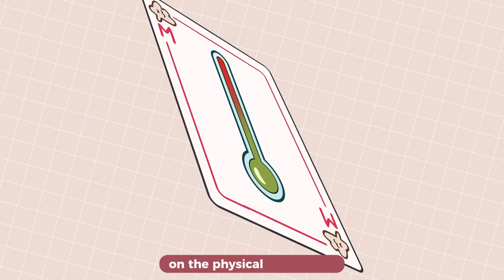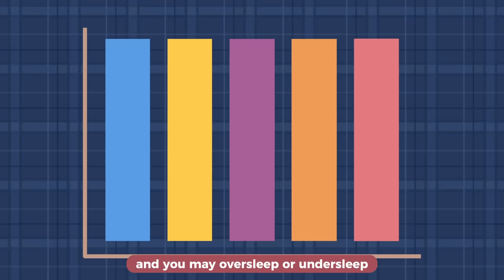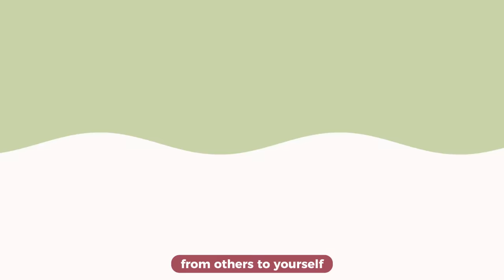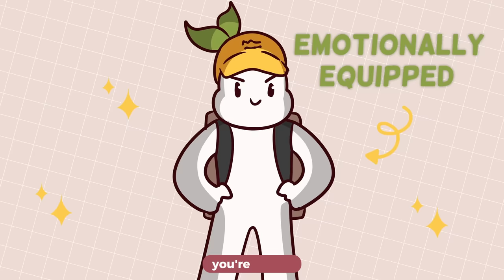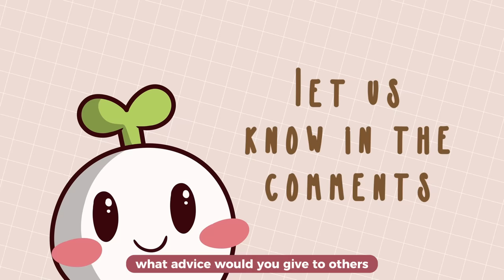6 Subtle Signs You Have STRONG Mental Health (Even If You Don't Think So)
It is very easy to fall into the loop of feeling like our mental health is declining especially when we experience setbacks. But did you know that sometimes when our mental health is getting better, we still don't realize that because we have been in the downfall too long? Well, in this video, we hope to bring awareness to some signs that your mental health is recovering. Examples of strong mental health include having better relationships, better coping strategies, and more emotional stability. Though these signs are not necessarily a direct indicator of better mental health, they do correlate.

Writer: Sidney Thompson
Editor: Rida Batool
Script Manager: Kelly Soong